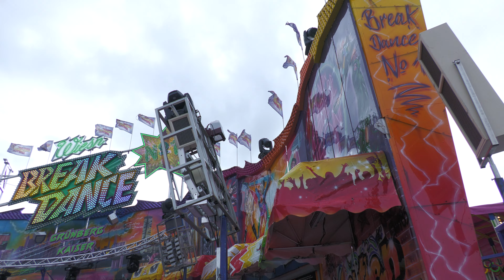[2 Fahrten] - Break Dance No. 1 (Grünberg-Kaiser) - Offride [München - Oktoberfest 2022]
Break Dance No. 1 vom Schaustellerbetrieb Grünberg-Kaiser auf dem Oktoberfest in München 2022.

Break Dance Marke Huss